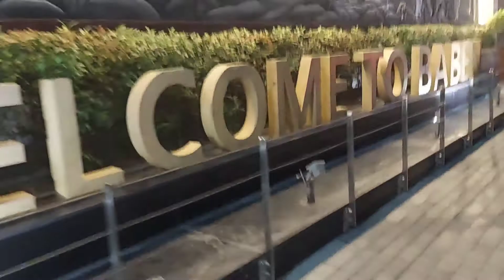Paris of Gujarat - Baben Village ( Bardoli ) SURAT \ AMNI VLOGS \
સુરતથી ૩૫ કિલોમીટરના અંતરે બારડોલી નજીક આવેલું બાબેન ગામ પંદરેક વર્ષ પહેલા વેરાન જંગલ હતું, પરંતુ આજે આ ગામ ભારતનું સ્માર્ટ વિલેજ બની ગયું છે અને અનેક વિશિષ્ટતા ધરાવે છે.
સુરતથી ૩૫ કીલોમીટરના અંતરે બારડોલી નજીક આવેલું ગામ આજે ભારતનું શ્રેષ્ઠ સ્માર્ટ સીટી બની ગયું છે આજથી ૩૫ વર્ષ પહેલા બાબેન એક જંગલ વિસ્તાર હતો પરંતુ આજે આ ગામ અનેક વિશિષ્ટ ધરાવે છે. આ જંગલને સ્માર્ટ સીટી બનવવામાં બહારથી આવેલા શિક્ષિત ફાલ્ગુની પટેલ અને ભાવેશ પટેલનોનો ખુબ મહત્વનો ફાળો છે.

આ ગામ માત્રને માત્ર લોકભાગીદારીના બળે ઉભું થયું છે, ગામમાં ૯૫% પાકા મકાનો છે અને ગામમાં સ્વચ્છ રસ્તાઓ અને મહાનગર જેવી ગટર સુધાઓ છે. ગામમાં સૌને વિના મુલ્યે RO મીનીરલ વોટર મળે છે આ ગામની બીજી ખાસ વિશિષ્ટતા તે છે કે ગામમાં એક ભવ્ય તળાવ છે જ્યાં રાતે લાઈટીંગ અને ડાન્સીંગ શો થાય છે આ નઝારો રાતના સમયે જોવા જેવો હોય છે. અહી વિદેશીઓ પણ મુલાકાત લેવા આવે છે.
ગામમાં યુવાનોને રોજગારલક્ષી તાલીમ આપીને તેમને પગભર કરવામાં આવે છે તેમજ સ્કીલ ડેવલોપમેન્ટ સેન્ટર પણ છે જ્યાં યુવાનોના રસકારક વિષયો પર તાલીમ અને પ્રોત્સાહન આપવામાં આવે છે. બાબેન ભારતનું એક માત્ર એવું ગામ છે જ્યાં છેલ્લા દસ વર્ષથી આવકમાં વધારો થયો છે.
અહીની શિક્ષણ પદ્ધતિ ખુબ સધ્ધર છે. કોલેજો અને શાળાઓમાં આસપાસના શહેરોના વિદ્યાર્થી ગામડે અભ્યાસ કરવા આવે છે. બાબેન  ગામમાં એશિયાનું સૌથી મોટું ખાંડનું કારખાનું આવેલું છે .

સુરત: ગુરુવારે સુરત જિલ્લાના બારડોલી શહેર નજીક બાબેન ગામમાં તળાવ ટાપુમાં સરદાર પટેલની 5,550 કિલો વજનની 23 ફૂટની પ્રતિમા સ્થાપિત કરવામાં આવી હતી. સ્થાનિક સત્તાવાળાઓ દ્વારા ટાપુના બ્યુટિફિકેશન પછી રૂ. 1.77 કરોડની કિંમતની પ્રતિમાનું ઉદ્ઘાટન કરવામાં આવશે.
કેવડિયા કોલોની ખાતે સ્ટેચ્યુ ઓફ યુનિટીનું આયોજન કરવામાં આવ્યું હતું ત્યારે બારડોલી ખાતે સરદાર પટેલની નાની પ્રતિમા સ્થાપિત કરવાનું પણ નક્કી કરાયું હતું. બાબેન, દક્ષિણ ગુજરાતના સૌથી પ્રગતિશીલ ગામોમાંનું એક છે, જેની વસ્તી 15,000 છે. CCTV કેમેરા અને Wi-Fi નેટવર્ક ધરાવતું આ રાજ્યનું પ્રથમ ગામ છે.
આ પ્રતિમા 23 ફૂટ ઊંચી છે અને તે કાંસાની બનેલી છે. તેનો પાયો 10 ફૂટ ઊંડો છે. તળાવની વચ્ચેની જગ્યા પસંદ કરવામાં આવી હતી અને પ્રતિમા માટે ટાપુ બનાવવામાં આવ્યો હતો, જેનો ખર્ચ સરકારે ઉઠાવ્યો છે. “અમે લોકો પાસેથી રૂ. 2.41 કરોડ એકઠા કર્યા હતા અને પ્રતિમા માટે સરકારને આપ્યા હતા. કાસ્ટિંગ બાદ તેને ઉત્તર પ્રદેશના નોઈડાથી લાવવામાં આવ્યો હતો. ટાપુના બ્યુટિફિકેશન પછી તેનું ઉદ્ઘાટન કરવામાં આવશે,” બાબેનના ડેપ્યુટી સરપંચ ભાવેશ પટેલે જણાવ્યું હતું.
સૌપ્રથમ ગામના પાદરે તળાવની વચ્ચોવચ સ્ટેચ્યું ઓફ યુનિટીની પ્રતિકૃતિ રૂપે 30 ફૂટ ઊંચી સરદાર પટેલની પ્રતિમાની સ્થાપના કરવામાં આવી હતી. જેનું તાત્કાલિકન મુખ્યમંત્રી આનંદીબેન પટેલે અનાવરણ કર્યું હતું. હવે આ જ ઐતિહાસિક મુર્તિની સાથે રાષ્ટ્રીય ધ્વજ તિરંગો 24 કલાક ફરકતો રહે તે માટેની વ્યવસ્થા કરવામાં આવી છે.

ગ્રામ પંચાયત દ્વારા મુર્તિની પાછળની બાજુ 100 ફૂટ ઊંચો ધ્વજ સ્તંભ ઊભો કરવા આવ્યો છે. ક્રેન તળાવમાં જઈ શકે એમ ન હોય માણસો મારફતે જ આખો સ્તંભ ઊભો કરવામાં આવ્યો છે.

આ ધ્વજ સ્તંભનું 31મી ઓક્ટોબરના રોજ સરદાર જયંતિ નિમિત્તે બાબેન ગામના પનોતા પુત્ર અને રાજ્યના સામાજિક ન્યાય અને અધિકારિતા પ્રધાન ઈશ્વરભાઈ પરમારના હસ્તે ઉદ્ઘાટન કરવામાં આવશે. આ સ્તંભ પર 24 કલાક રાષ્ટ્રીય ધ્વજ લહેરાતો રહેશે.